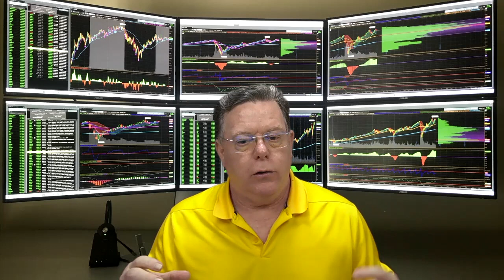Shelter-in-Place Stock Market Update 3/11/21 - What Impact Will Stimulus Bill Have on Stock Market?